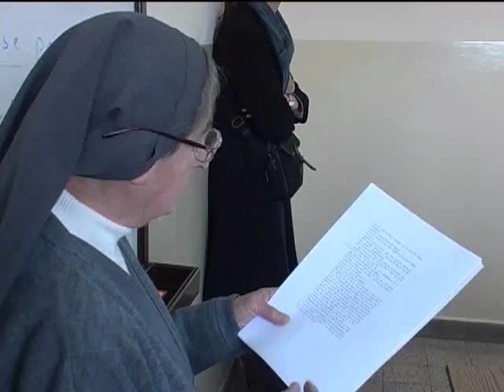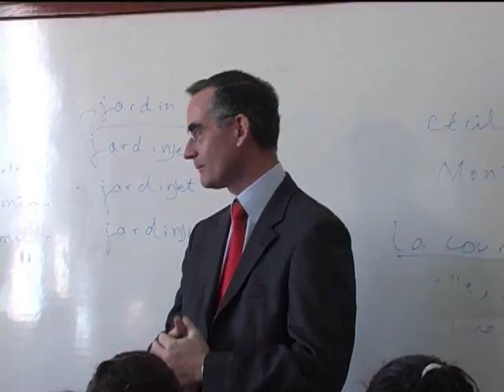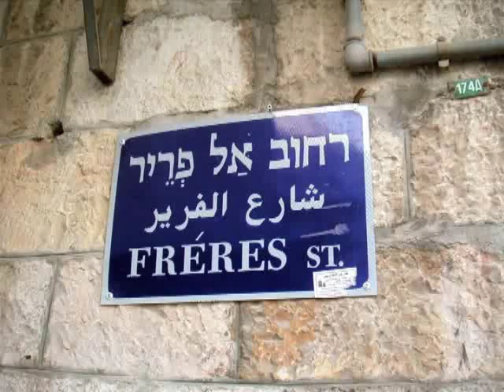Visite d'écoles à Jérusalem et Beit Hanina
Une visite, en 2007, de trois écoles chrétiennes à Jérusalem et dans la banlieue à Beit Hanina. Chez les sœurs de Saint-Joseph, les jeunes filles de 15 ans font du théâtre, chantent et récitent. Chez les Frères des Écoles chrétiennes, chant et danse traditionnelle. Avec frère Raphaël et l'équipe du service de coopération et d'action culturelle du Consulat général de France à Jérusalem, échange sur la situation du français, des professeurs, leurs besoins de pratique et de formation. Chez les sœurs du Rosaire à Beit Hanina, entretien avec la directrice. Les jeunes filles chantent une chanson qu'elles ont écrite et composée avec le chanteur français Hervé Demon.